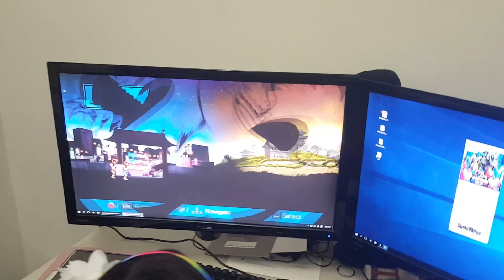Eliza Rida playing Double Dragon Neon on PC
Double dragon neon on pc...with game trainer.